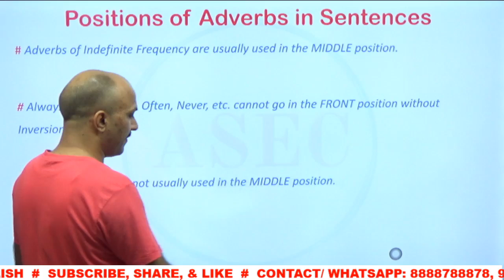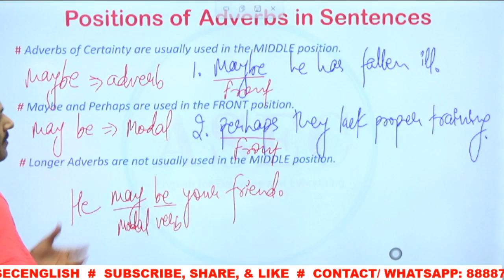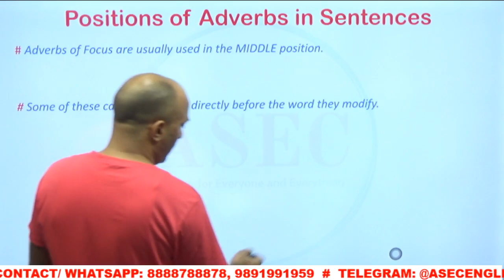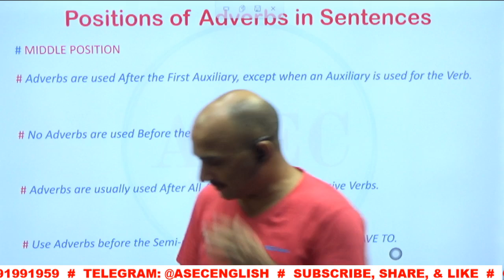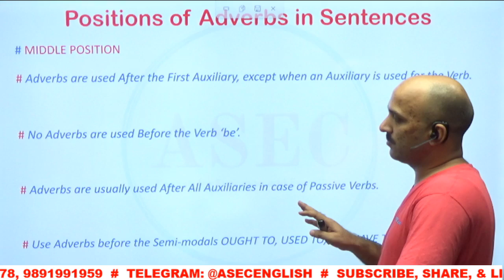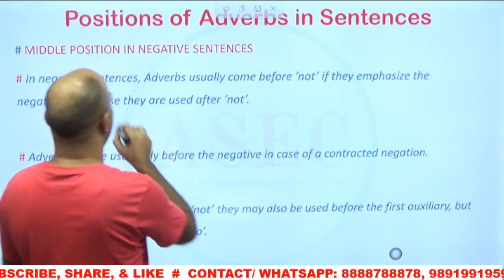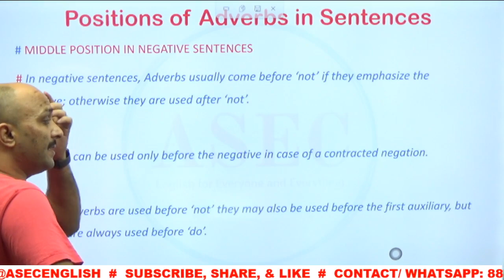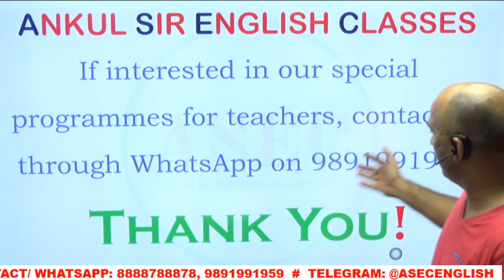ADVERB POSITIONS PART-3 || English for Advanced Learners || Ankul Sir English Classes